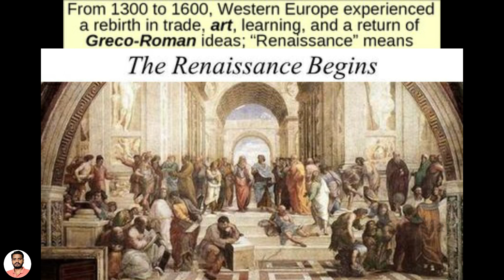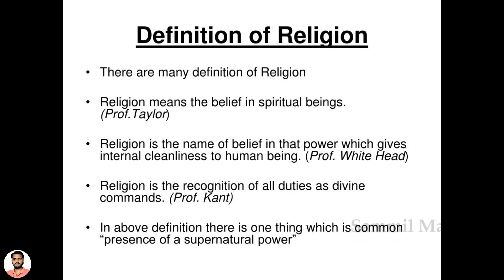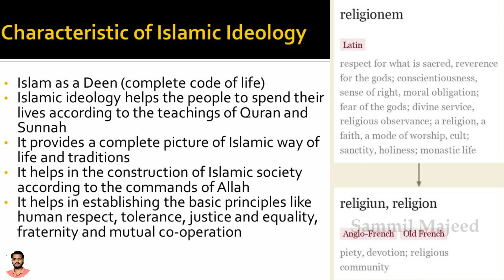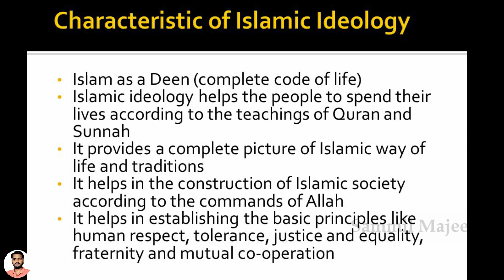Islam: A Religion or An Ideology? | இஸ்லாம்: மதமா சித்தாந்தமா? | Sammil Majeed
இஸ்லாம்
மதமா சித்தாந்தமா?

🚫 NOTE: The content used is copyright to Sammil Majeed,